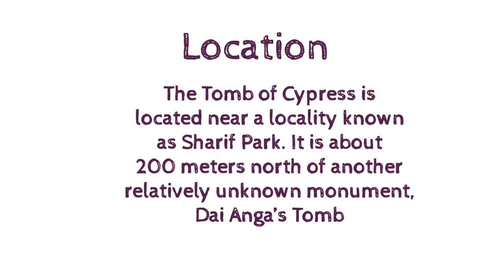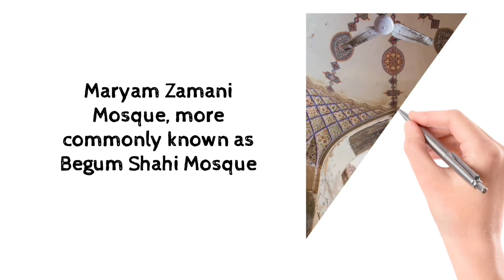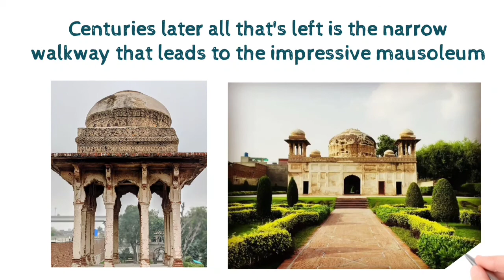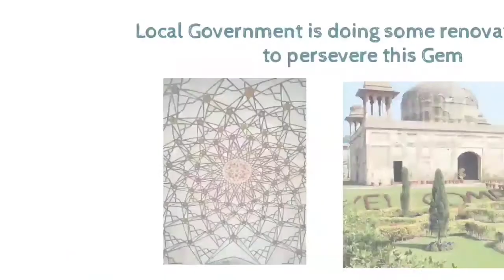5 Hidden Historical Places in Lahore You Don't Know About | Inspired Pakistani | 2021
HISTORICAL PLACES IN LAHORE YOU PROBABLY DIDN’T KNOW ABOUT  | Inspired Pakistani

Here are some little known historical places in Lahore that may not be as popular among tourists but are certainly worth visiting.

Tomb of Cypress

Tomb of Khan-e-Jahan Zafar Jang Kokaltash

Haveli of Nau Nihal Singh

Begum Shahi Mosque

Gulabi Bagh Gateway

Let’s take a look at why you should add these unexplored gems to your Lahore itinerary

So, how many of these historical places in Lahore have you visited already?

historical places in Lahore Pakistan
historical places in Lahore in Urdu
historical places of Lahore
historical places in Punjab Pakistan
most historical place in lahore